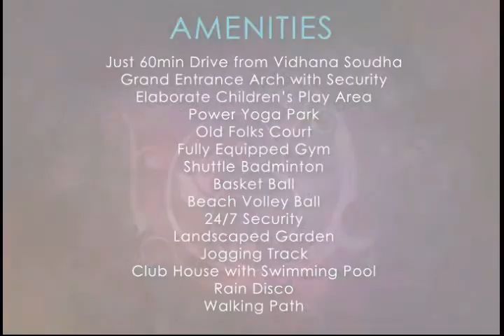Nimritha Leisure Homes.m4v